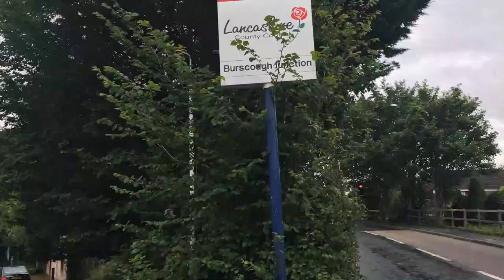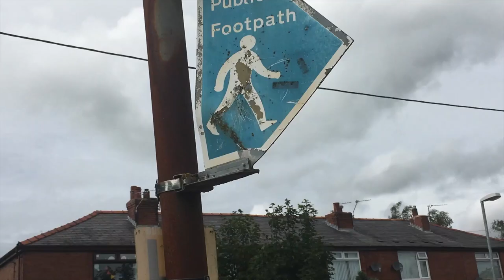The Burscough Curves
An explanation of a project that thousands support but few understand.